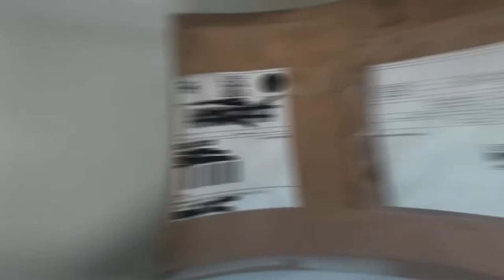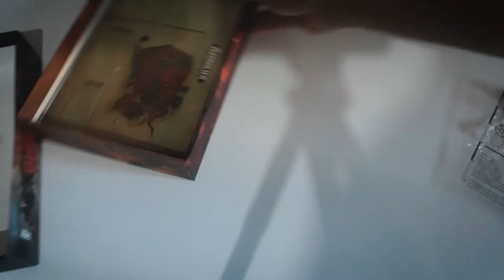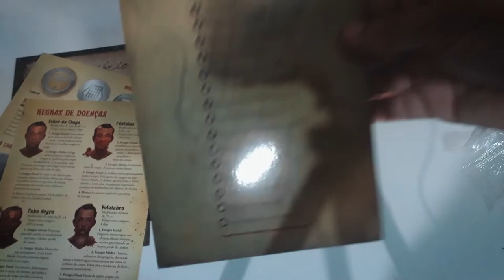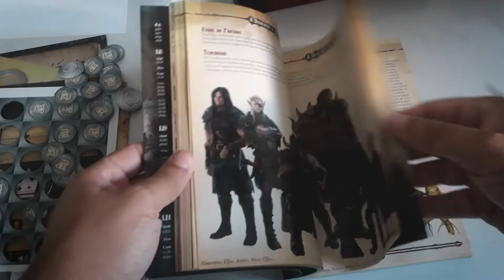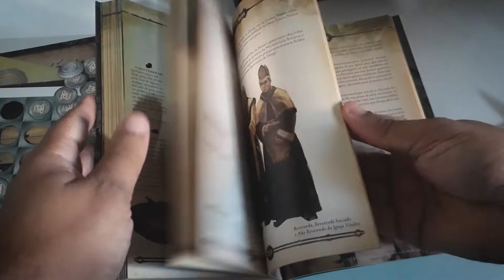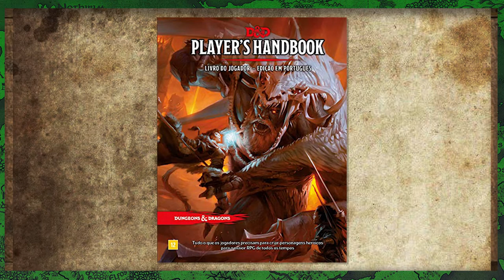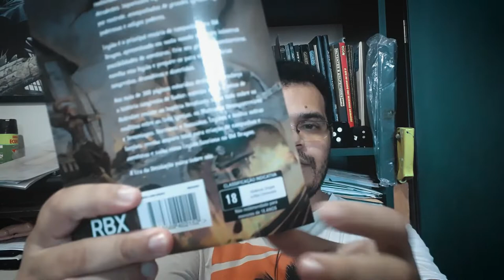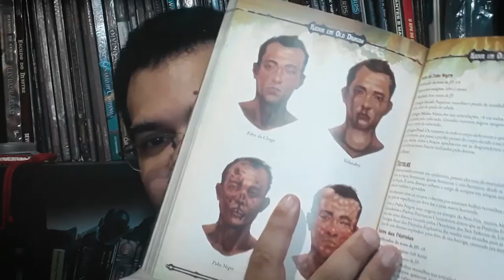Resenha do Mestre: Legião: Era da Desolação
Olá pessoal! No vídeo de hoje falamos a respeito do cenário oficial do Old Dragon, o Legião: Era da Desolação.

Você pode comprar os livros do Old Dragon RPG, clicando nos links abaixo (comprando qualquer produto através destes links você nos ajuda financeiramente):

Você pode fazer a assinatura e baixar o número 0 de graça através do link abaixo: